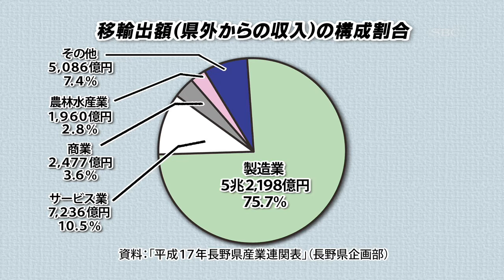第7回ものづくりNAGANO応援懇話会 信越放送 SBCものづくりナガノ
「ものづくり産業は、長野の顔」　知事も意気込み
阿部知事「ものづくりは産学官一体で」

(4月11日　長野市で開催)

長野県の「ものづくり企業」の育成について、阿部知事は「産学官が一体になって取り組むべき」との考えを示しました。
これは長野市で開かれた、県内のものづくり企業を支援する「ものづくりＮＡＧＡＮＯ応援懇話会」で述べたものです。

阿部知事は、ものづくり企業の育成について「ものづくり産業は長野県の顔」とした上で、「産学官が、連携するだけでなく一体になって取り組むべき」との考えを示しました。
懇話会では、岡谷市の医療機器製造会社「リバー精工」の西村幸会長が「がんを患った経験から患者の負担が少ない機器を開発した」と、ものづくりの事例を紹介しました。

また関係者による意見交換も行われ、「将来のニーズを的確にとらえる必要がある」「人材育成が不可欠」などの意見が出されました。